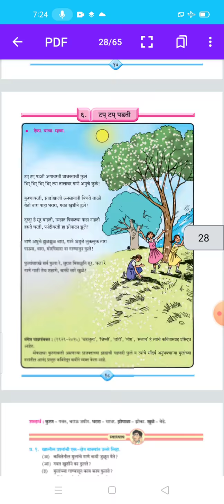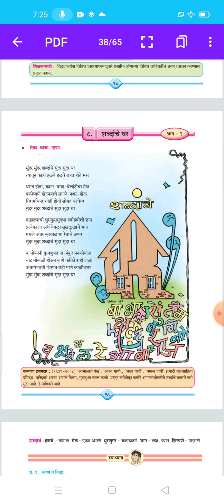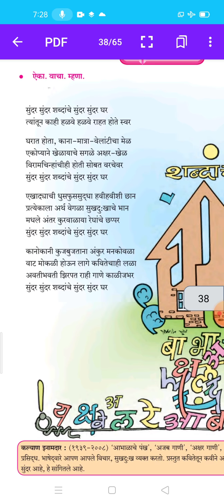7th.Marathi. 8- Shabdanche ghar.1.kecn